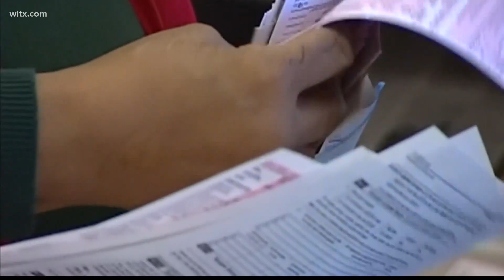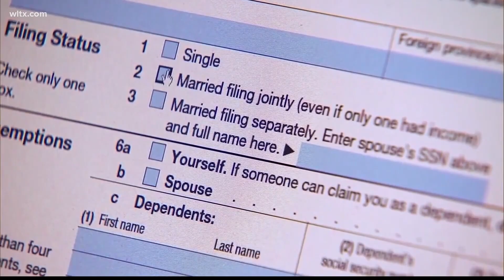You may be eligible for an earned income tax credit, bigger refund on your 2022 filing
The IRS says if you had a major life-changing event in the past year, you may be eligible